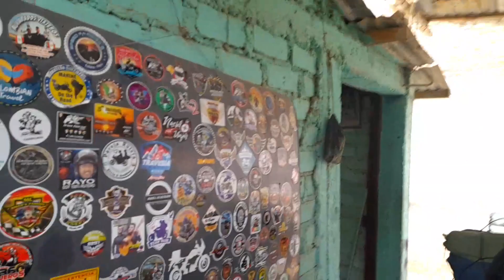motoviajero por sur América..Sullana ,Perú 🇵🇪